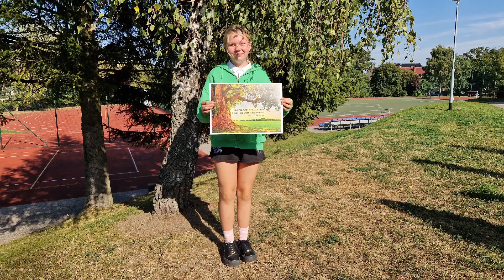Uczestnicy koła przyrodniczego z klasy 5b i 5c